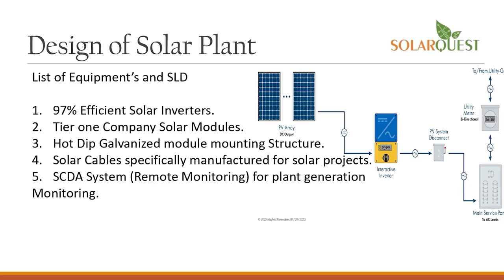anchorpriya भारद्वाज बोले- चड्ढा की आंखों की रोशनी जा सकती थी